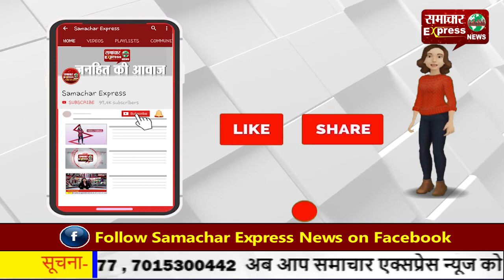सरकार और स्वास्थ्य कर्मियों की खींचातानी मरीजों को पड़ रही भारी